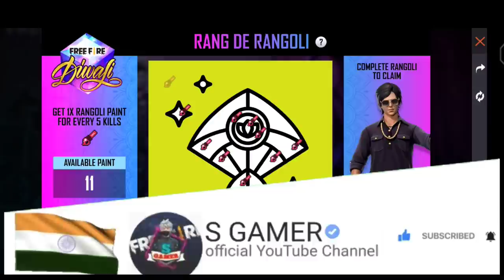FF NEW EVENT | HOW TO COMPLETE RANGDE RANGOLI EVENT | HO TO COLLECT RANGOLI PAINT BRUSH | DIWALI2021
HOW TO COMPLETE RANG DE RANGOLI NEW EVENT 5 MIN TRICK ! HOW TO PAINT BRUSH ! FREE FIRE NEW EVENT, HOW TO COMPLETE RANG DE RANGOLI NEW EVENT 5 MIN TRICK ! HOW TO PAINT ! FREE FIRE NEW EVENT

how to complete rang de rangoli event in free fire free fire rang de rangoli event kaise complete kare
PAINT KAISE KARE
UNLIMITED PAINT BRUSH KAISE MILEGA
KAUNSA COLOUR KARE
Free Fire Rangoli Event
Free Fire Rang De Rangoli Event
Pick Your Own Diwali Hampers
Pick Your Own Diwali Hampers Event
How To Get New Bundle
How To Get Desi Gangstar Bundle
New Bundle Kaise Milega
Desi Gangster Bundle kaise milega
FF Diwali
how to complete rang de rangoli event
how to complete new diwali rang de rangoli
new diwali rang de rangoli event
desi gangster bundle free fire
desi gangster bundle kaise le
how to get desi gangster bundle
desi gangster bundle from rang de rangoli event desi gangster bundle

-iPhone 7,7Plus,8,8Plus,X,XS,XSMAX,XR,11,11Pro,11ProMax,SE,12,12Pro

My In Game Name - s gamer 100k
Real Name = md sharik

kill for emote event free fire
free fire new event gyan merz
free fire new event star gamer
free fire new event sgamer

How to complete rangde rangoli event,Ff new event,today new event,free fire new event,How to get Desi gangster bundle,How to collect unlimited rangoli pent,Rangde rangoli event full details,Rangde rangoli event,Ff rangde rangoli event,How to get magic cube,Desi gangster bundle kaise milega,S Gamer,helping gamer,z gamer,star gamer,ahad gamer,pk local gaming